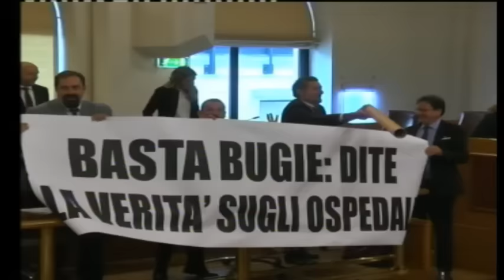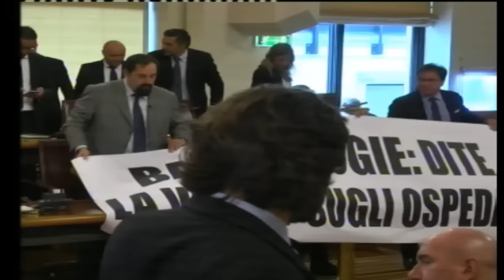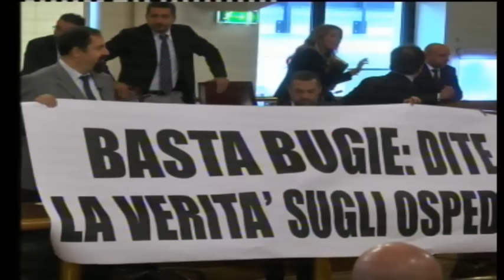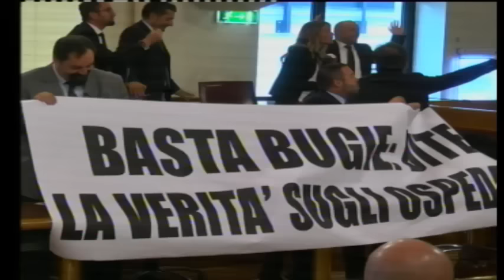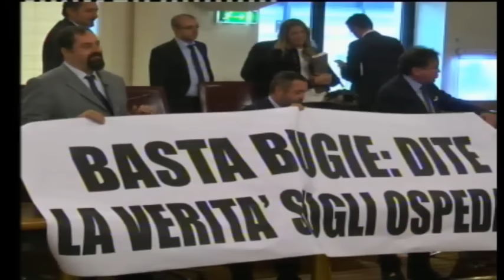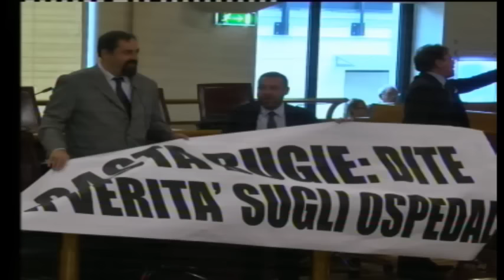Consiglio straordinario sulla sanità: "Basta bugie" le proteste in Aula delle opposizioni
Recepimento decreto ministeriale n. 70/2015 e conseguenze sul sistema sanitario abruzzese.